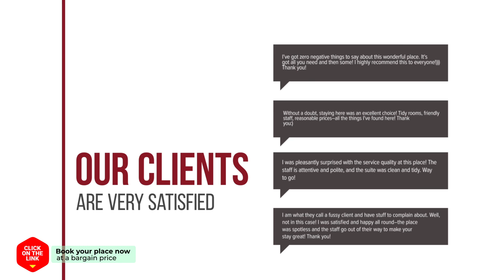Hongdae novellia Gini residence hotel review | Hotels in Seoul | Korean Hotels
Hongdae novellia Gini residence hotel video review. Hotels in Seoul, asian 3 stars hotels.